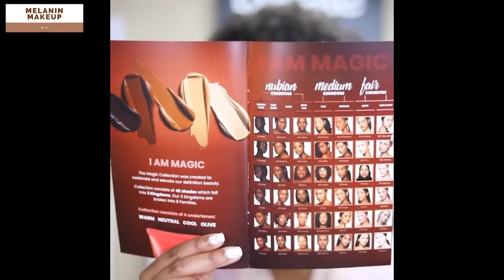🌺Soft Glam Makeup Tutorial Black Women 🌺 #6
In today soft glam makeup tutorial compilation, we have some soft glam makeup tutorial that we would like to share with you to Inspire your next soft glam makeup look. These soft glam makeup for black women really Inspired me, and that is just by watching thee soft glam makeup tutorial for black women. We know that you will also get Inspired from these soft glam makeup tutorial for woc. So be sure to tell us which of these soft glam makeup tutorial for  dark skin Inspired you the most. Let us know which one of these soft glam makeup tutorial for brown skin is the most creative one also. There's also some everyday makeup tutorial in there, to Inspired you for your soft glam makeup for dark skin. So enjoy this soft glam makeup for black women/everyday makeup, and we'll see you on the next glam makeup compilation here on melanin makeup.
🌹😍The Best Makeup Kits:

SHANY Glamour Girl Makeup Kit - 48 Eyeshadow/4 Blush/6 Lip Glosses:⬇⬇⬇

SHANY The Masterpiece 7 Layers All In One Makeup Set -"Original":⬇⬇⬇

BESTOPE Makeup Brushes 16 PCs Makeup Brush Set Premium Synthetic Foundation Brush Blending Face Powder Blush Concealers Eye Shadows Make Up Brushes Kit (Rose Golden):⬇⬇⬇